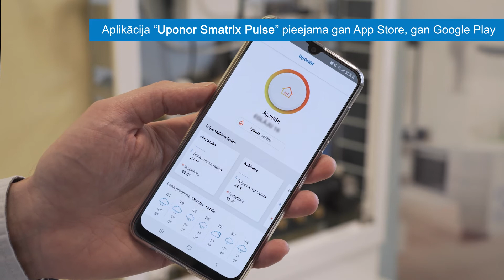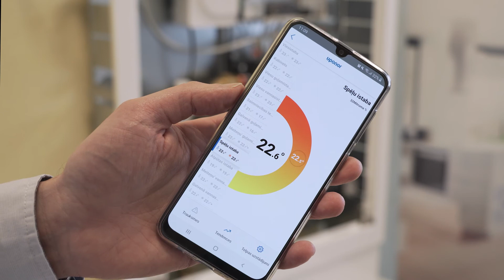Silto grīdu attālināta vadība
Esam apkopojuši svarīgāko un noderīgāko informāciju video formātā, lai palīdzētu saprast kādi ir Uponor risinājumi un kā tie darbojas.

Kontaktinformācija:
Uponor Latvia SIA
Ganību dambis 7a, Rīga, LV1045